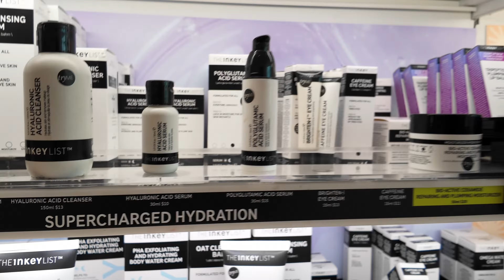Vlog 9: Skincare shopping, Dinner with friends, birthday dinner.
Song Title: Energetic Upbeat pop

I have no right to these songs.